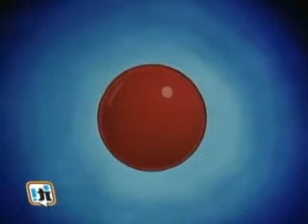Power Stone ep 11 - La miniera misteriosa -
it was uploaded just for enterteinment
no copyrights infringment intendet